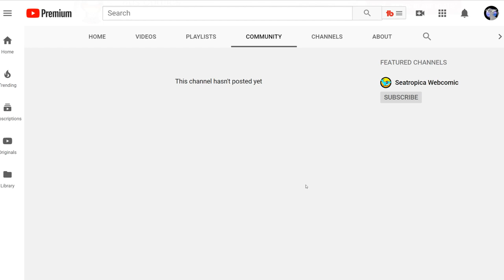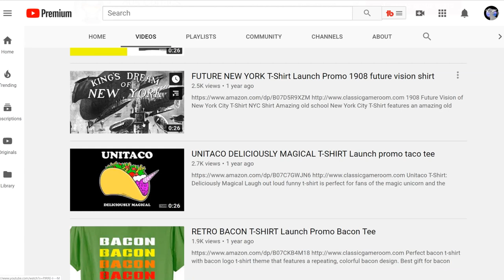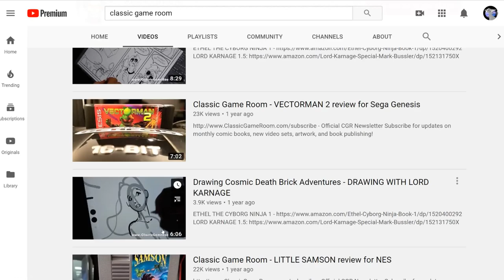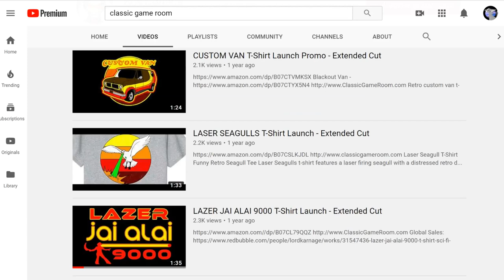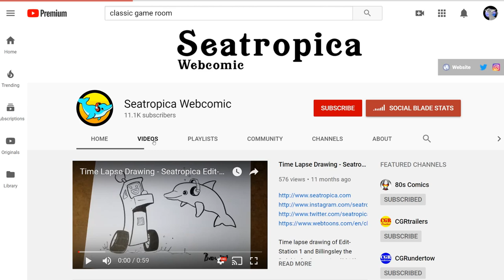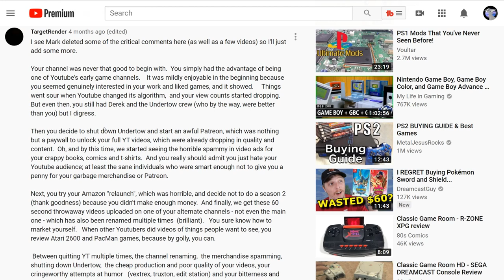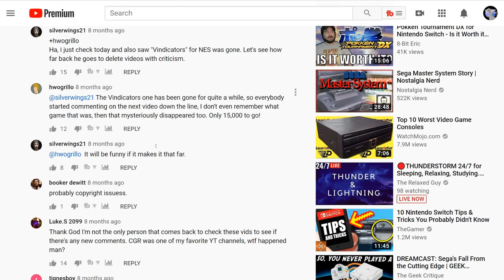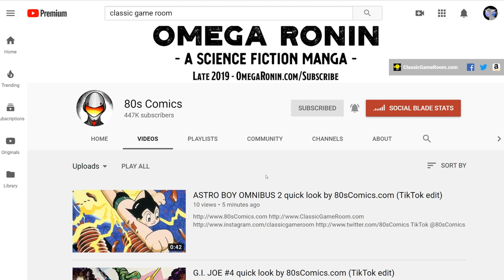Classic Game Room and Mark Bussler's Dumpster-Fire Implosion